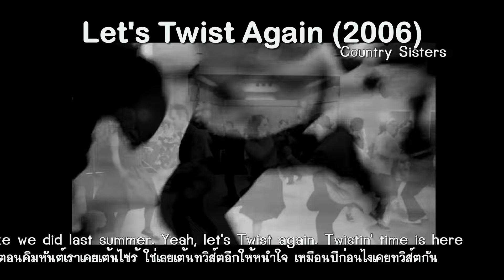Let's Twist Again : Country Sisters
มามะทุกคนเลยนั่น ปรบมือกันในบัดดล
ขอชมว่าทุกคน ดูดีล้วนชวนเบิกบาน
ฉันจะร้องเพลงของฉัน ใช้เวลานั้นคงไม่นาน
เต้นทวิส์ตกันให้หนุกหนาน ตามกำหนดการที่วางไว้
มามะเต้นทวิส์ตอีกครั้งกัน เหมือนตอนคิมหันต์เราเคยเต้นไซร้
ใช่เลยเต้นทวิส์ตอีกให้หนำใจ เหมือนปีก่อนไงเราเคยเต้นกัน
เธอจำช่วงเวลา มีชีวิตชีวาได้ไหมนั่น
ใช่เลย,เต้นทวิส์ตอีกครั้งกัน เวลาทวิส์ตนั้นคือตอนนี้
หมุนหมุนขึ้นแล้วลง อีกหนคงท่าจะดี
โอที่รักทำให้ฉันรู้ที ว่าเธอนี่ก็รักฉัน

"Let's Twist Again" ผลงานเพลงฮิตเมื่อปี 1961 ประพันธ์โดย Kal Mann and Dave Appell ต้นฉบับเป็นการบันทึกของ Chubby Checker หนึ่งในเพลงสุดฮิตของปี 1961 ติดอันดับ 8 ของชาร์ต the U.S. Billboard pop chart และเป็นอันดับ 3 ของ Cash Box เมื่อเดือนสิงหาคม ปี 1961 และขึ้นเป็นเพลงอันดับ 2 ในเดือนกุมภาพันธ์ 1962 และในปีนั้นก็คว้ารางวัล Grammy Award ในสาขา Best Rock & Roll Recording.

Chubby Checker นักร้องอเมริกันในแนว rock 'n roll ได้ชื่อว่าเป็นผู้มีความสามารถในด้านการเต้น จังหวะทวิสต์ในบทเพลง "Let's Twist Again" ฮิตไปทั้งโลก เป็นการเต้นที่ใช้การบิดลำตัว เข่าโค้งงอ พร้อมส่ายช่วงเอว ในสมัยนั้นถือเป็นการเข้าสังคมอย่างหนึ่งของวัยรุ่น ในไนต์คลับ ผับ บาร์ ต่างเป็นเวทีสำหรับการออกลวดลายสายทวิสต์กันทั่วเมือง แต่การเต้นสุดฮิตแบบนี้ ครั้งหนึ่งเคยถูกแบนจากรัฐบาลในขณะนั้น โดยเชื่อว่าไม่เหมาะสมกับวัฒนธรรมไทย และมีการเซนเซอร์โดยการตัดฉากที่มีการเต้นทวิสต์และร็อคแอนด์โรลออกจากภาพยนตร์ที่เข้าฉายในขณะนั้น  สำหรับในเวอร์ชั่นนี้เป็นผลงานของ Country Sisters กลุ่มนักดนตรีหญิงล้วนจากสาธารณรัฐเช็ค Czech Republic ภายหลังการยุบเลิกประเทศเชโกสโลวาเกียเมื่อปลายปี พ.ศ. 2535 จึงได้ชื่อประเทศแบบสั้นๆเป็นภาษาอังกฤษว่า "เช็กเกีย" (Czechia) แม้ชื่อของประเทศนี้จะยังไม่เป็นที่แพร่หลายนักแต่ได้รับการยอมรับว่าเป็นเมืองแห่งความเงียบสงบและโรแมนติก

The Country Sisters กลุ่มสาวสวยยอดฝีมือทางด้านดนตรีเป็นวงจาก "เช็กเกีย" เริ่มก่อตั้งกันมาตั้งแต่ปี 1985 แม้กาลเวลาจะเปลี่ยนไปจนทำให้มีการเปลี่ยนตัวนักดนตรีหลายครั้ง ช่วงนี้พวกเธอยังฮอตอยู่ในโลกโซเชียล และเป็นที่กล่าวขวัญถึง ด้วยผลงานการแสดงสดบนเวทีต่างๆกว่า 30 ประเทศในแถบยุโรป และออสเตรเลีย, สิงคโปร์, มาเลเซีย, อินโดนีเซีย กับการแสดงกว่า 2500 คอนเสิร์ต โดยเฉพาะแฟนเพลงของพวกเธอใน สวิตเซอร์แลนด์ ฝรั่งเศส เยอรมัน เดนมาร์ค อิตาลี อังกฤษ และเบลเยี่ยม ต่างคลั่งไคล้พวกเธอมาก

The Country Sisters  ในยุคปัจจุบันประกอบด้วยสมาชิก ดังต่อไปนี้ SONIA, ANDREA, MICHELLE, PETRIS and MAGDALENA และเมื่อปี 2019 พวกเธอก็คว้า 3 รางวัลจาก Texas Sounds International Country Music Awards. ของสหรัฐอเมริกามาจนได้